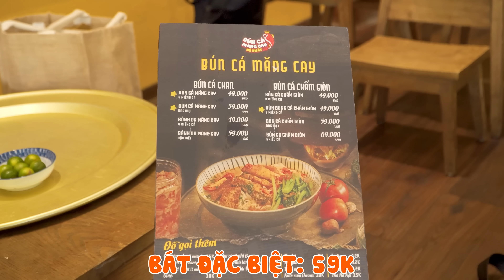TOUR BÚN CÁ | Truy tìm “mì chính” trong quán bún cá NỔI TIẾNG, Hà Pu tuyên bố hẹn hò với Nam Cường!?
HÔM NAY ĂN GÌ - Nơi chia sẻ các địa điểm ăn uống hot nhất và các thử thách ăn uống vui vẻ.